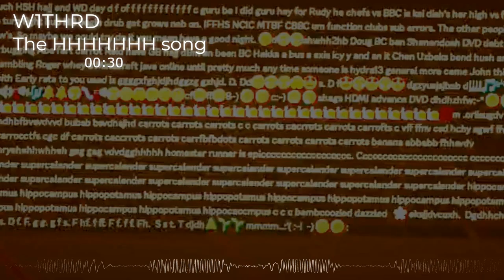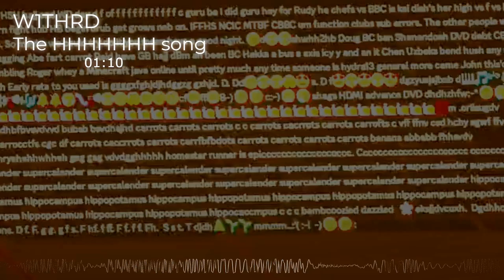W1THRD - The HHHHHHH song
Artist: W1THRD
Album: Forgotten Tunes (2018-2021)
Year: 2024
Track #2: The HHHHHHH song

Description: Just the H song, but it's sped up, compressed, and louder.

Usage: Feel free to use these songs in your work, as long as you give me credit, and you add something on to the song. Your work shouldn't just be a reupload of my song.